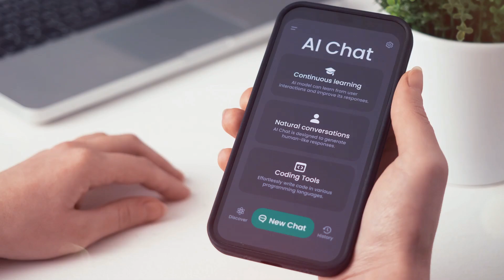The Uncanny Valley: The Creepy Truth About AI and Human Perception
🧠 Why Do Almost-Human Faces Creep Us Out? | The Uncanny Valley Explained

Step into the unsettling world of the Uncanny Valley, where lifelike robots, AI, CGI characters, and wax figures trigger an eerie sense of unease. But why? 🤖💀

In this mind-bending exploration, we uncover the science and psychology behind the Uncanny Valley, a concept first identified by Japanese roboticist Masahiro Mori. Learn how our brains are wired to detect almost-human entities that feel "off", and why this triggers deep discomfort—possibly rooted in evolutionary survival instincts and even paranormal theories.

🔍 In this video, we’ll dive into:
✔️ The psychological triggers behind the Uncanny Valley
✔️ How AI, humanoid robots, and CGI characters push our limits of perception
✔️ The evolutionary and paranormal theories behind why we fear near-human figures
✔️ What this means for the future of AI, deepfake technology, and human-robot interaction